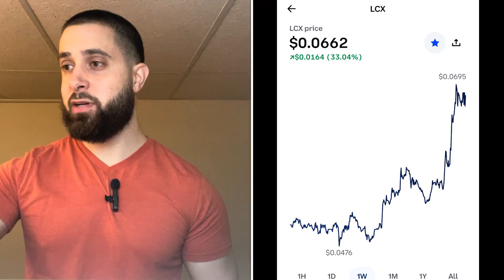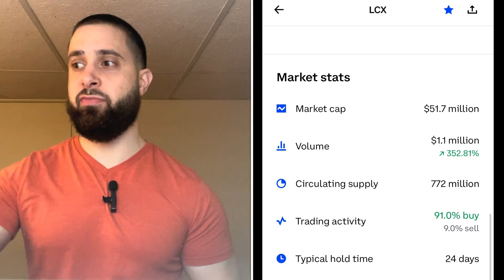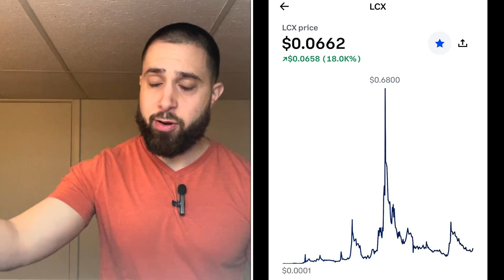To All LCX Holders: BE VERY PREPARED!